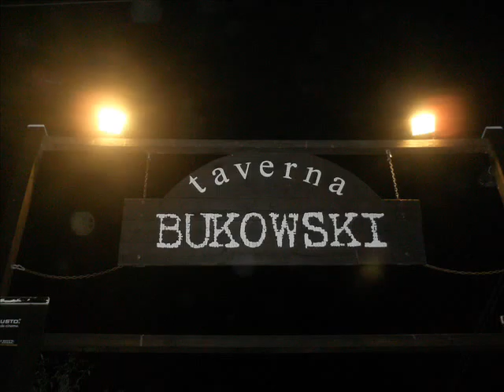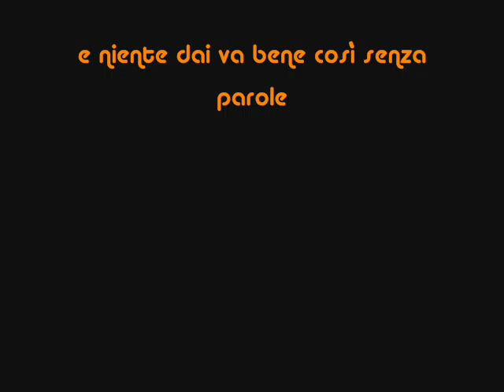Estate 2008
un'estate iniziata come tante,ma finita come poche...vi voglio beneee